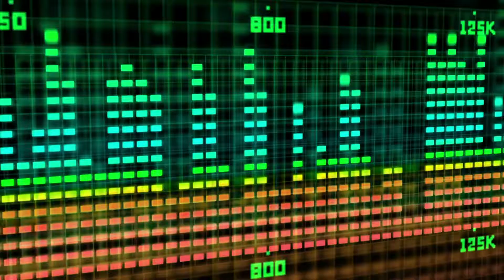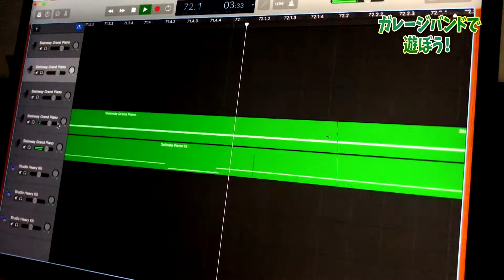GarageBand ガレージバンドで遊ぼう！その９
Macに入っているGarageBandガレージバンドで遊ぶ映像です。
音楽の知識もなく、感覚だけで触っていても、簡単に音楽が作れる素晴らしいアプリです。
MainStage 3を入れてApple Loopsを増やしました！
youtube用のBGMを自分で作っています。